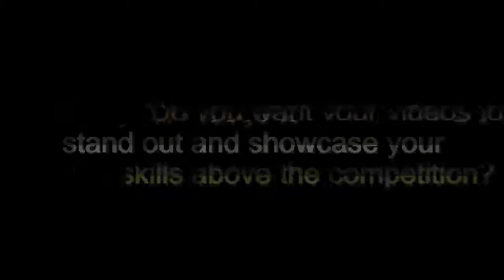Game of the Week (3/13/16 -- Old Tappan 47, Middletown South 36)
TOMS RIVER -- This week's NorthJerseySports.com Game of the Week is the Group 3 girls basketball final between defending champ Middletown South and Old Tappan, a rematch of the 2015 title game. Emily Crevani & Co. look to get off to a quick start as they look to avenge last season's loss while the Eagles look to return to the Tournament of Champions for a second straight year.

This week's Game of the Week is showcased by Chick-fil-A Garden State Plaza. Visit the Garden State Plaza location and mention NorthJerseySports.com to get a FREE chicken sandwich with any purchase.